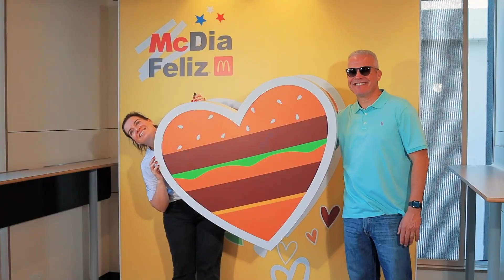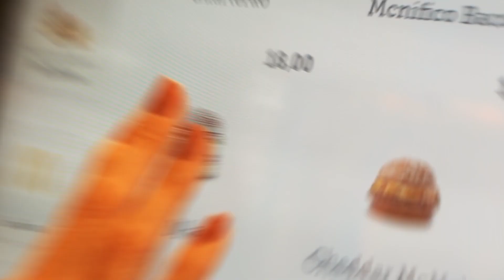McDia Feliz 2022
Em 2022, o Instituto Ayrton Senna celebrou o 5º ano como a principal instituição da pauta educacional a participar do McDia Feliz, maior evento para arrecadação de fundos para causas infantojuvenis do país.
A compra de tíquetes antecipados do Instituto Ayrton Senna é um pilar fundamental para viabilizarmos projetos que transformam a vida milhares de crianças e jovens pelo Brasil. Por isso, o envolvimento de empresas privadas na campanha se torna cada vez mais importante. Cada Big Mac conta!